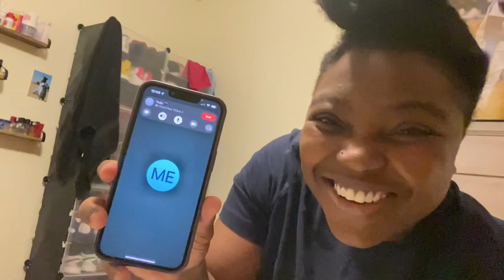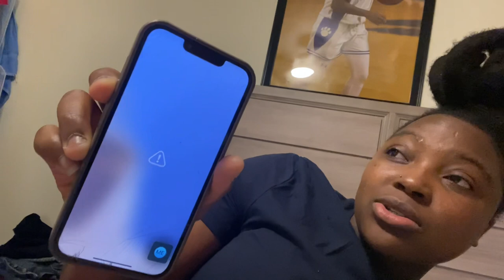Acting Like I Button Dial My Twin While Talking Mad Trash About Him *lead to a 👊🏾🥺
Thanks fa watching family 🖤 love y’all ..